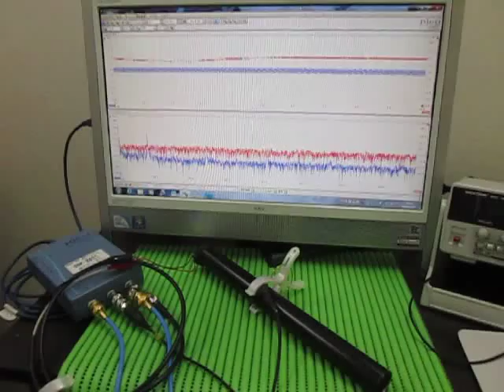超音波テスター Ultrasonic tester